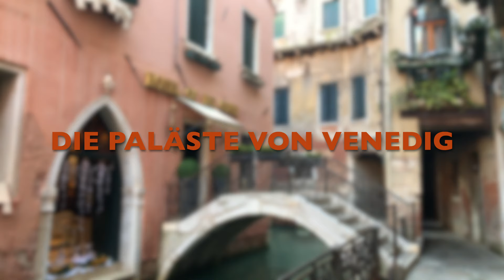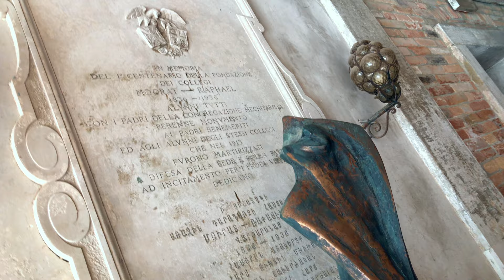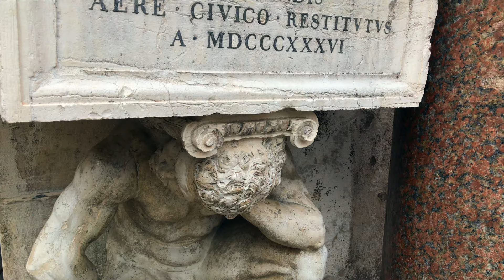VENICE DAY 2 - VON DEN PALÄSTEN DER SERENISSIMA ZU STILLEN ORTEN IN DER LUGUNE.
Samstag, 1.12.: Palazzo Zenobio / Palazzo Civran Grimani / Palazzo Albrizzi

Nach dem Frühstück Spaziergang zur Fondamenta degli Schiavoni; Besteigen eines speziell für die Gruppe organisierten Schiffs; Fahrt durch das Bacino di San Marco in den Canal der Giudecca, vorbei an den von anmutiger Morbidität bestimmten Fondamenta der Giudecca und den Zattere, bis nach San Basilio; Spaziergang zum nahe gelegenen Palazzo Zenobio; Besuch des Palastes, der wegen seiner neuen, von der französischen Palast-Architektur inspirierten Raumordnung und aufgrund der prunkvollen Stuckaturen zu den bedeutenden barocken Palästen Venedigs zählt; Besichtigung des Festsaales und des Gartens; hierauf Spaziergang zum Palazzo Civran Grimani, der sich wieder in sozialtopographischer Edellage am Canal Grande befindet; Empfang durch die Eigentümerin Contessa Grimani, die noch immer im Palast wohnt und demselben die charmante Stimmung der Venezianità zu verleihen weiß; Führung durch die Salons, die pittoreske Ausblicke auf die Mocenigo-Kurve, die Palazzi Giustinian, Foscari und Corner Spinelli freigeben; piccolo finale mit einem brindisi alla veneziana; danach Spaziergang in das Rialto Viertel; Zeit zur freien Verfügung; der spätere Nachmittag gilt zunächst einem weiteren privaten Palast, dem Palazzo Albrizzi im Sestiere San Polo; Empfang durch den Eigentümer Conte Lorenzo Rubin de Cervin; Besichtigung der Repräsentationsräumlichkeiten des Palastes, dessen prunkvolles Interieur die Übernahme des römischen Barocks in Venedig markiert; Besichtigung der einzelnen Salons, die viele Aspekte der venezianischen Geschichte und Soziokultur widerspiegeln; Verlassen des Palastes über eine originelle neogotische Brücke in den pri- vaten Park des Palastes, der einen weiteren ansprechenden Aspekt des Palastes Albrizzi ausmacht; nach diesen verborgenen Fanalen der Serenissima Spaziergang durch den Sestiere S. Marco zum Hotel Ca‘ dei Conti; Zeit zur freien Verfügung; der Tag mündet im kulinarischen Kolorit der Lagune bei einem Fisch-Abendessen mit Speisefolge der Lagunen- und Meeresküche im Restaurant Al Giardinetto; Nächtigung im Hotel Ca‘ dei Conti.

Anabasis Reisen Ges.m.b.H. ist ein auf hochqualitative Kultur- und Gourmetreisen spezialisierter Reiseveranstalter mit Sitz in Klagenfurt in Österreich und wurde 1992 von Dr.Maximilian Grothaus und Rolf Olschewski gegründet. Rolf Olschewski ist im März 2019 viel zu früh verstorben. Dr. Maximilian Grothaus plant, organisiert und begleitet weiterhin die Reisegruppen persönlich.

Anabasis - Reise in eine höhere Sphäre
Reisen kann viel mehr sein als Sonne und Strand. Reisen sind für uns anspruchsvolle und durch Verständnis geprägte Begegnungen mit Menschen. Unsere Reisen sind dem vertieften Kennenlernen und Verstehen fremder Zivilisationen gewidmet. Und dies auch im ursprünglichen Sinne der alten Griechen. Denn Anabasis heißt: Reisen in höhere Sphären.

Reisen ist Bildung - in umfassendem Sinne
Im Sinne unseres Mottos "Reisen ist Bildung" bemühen wir uns um ein uraltes Motiv des Reisens: das Erweitern geographischer und kultureller, geistiger und menschlicher Horizonte. Unsere Reisen sollen dazu beitragen, fremde Welten besser zu verstehen und das neu Erkannte in die eigenen Erfahrungshorizonte  einzubauen. Für Anabasis sind Reisen Bildung im umfassenden Sinne und nicht das Hetzen von einer Sehenswürdigkeit zur nächsten. Für Anabasis ist Bildung nicht Konsum, sondern ein buntes Kaleidoskop, das dem eigenen Leben Tiefgang und Fülle, Vielfalt und bereichernde Freude geben soll. Geschichte, Kultur und Kunst gehören daher ebenso zu den weit gespannten Inhalten wie Natur und Umwelt, Essen und Trinken - gewissermaßen ein Spiegel der Menschen, deren Landschaften wir durchreisen und denen wir begegnen.

Destinationen
Reiseziele sind die Mediterranée, der Orient, die islamische Welt, der Balkan, Osteuropa, Zentralasien, China, Indien, Indochina, Süd- und Mesoamerika. Besondere Schwerpunkte sind Reisen entlang der Seidenstraße, nach Persien, zu Palästen in Venedig, im Friaul, Veneto oder der Toskana, in die mystischen Welten des Buddhismus, Hinduismus und Daoismus. Hinzu kommen spezielle Gourmetreisen, die u.a. nach Piemont, Istrien, Friaul oder ins Veneto führen.

Für viele Länder und Kulturlandschaften bietet Anabasis eigene Module an. Spanien,  Italien, der Balkan oder die Staaten Osteuropas werden in Dutzenden Reise-Modulen erfaßt, sodass sich im Kleinen ein neues Verständnis des Großen ergibt. Denn mit einem "Indien in fünf Tagen" erlebt man allenfalls eine verwirrende Dusche.